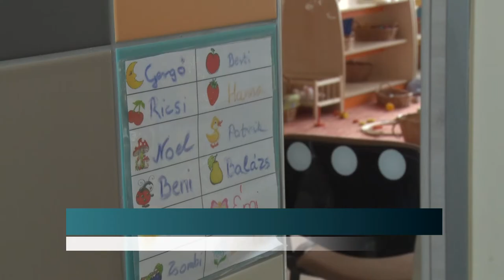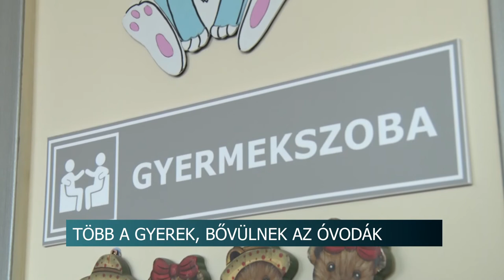20210520 hirado Uj ovodai csoport